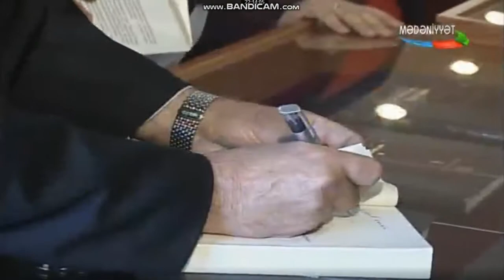Anar - 80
Xalq yazıçısı Anarın 80 illik yubileyi münasibəti ilə hazırladığım sujet
My report about great Azerbaijani writer Anar's 80 th anniversary